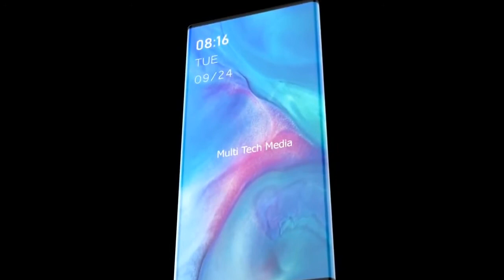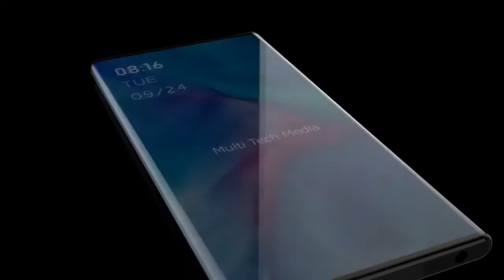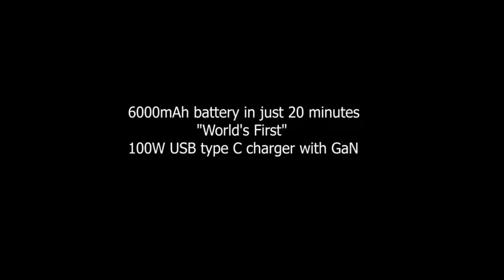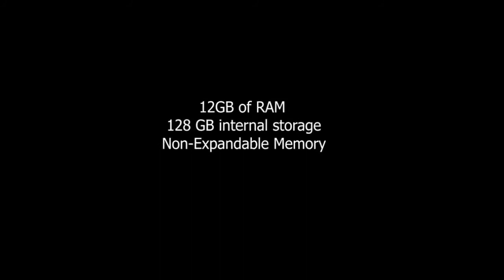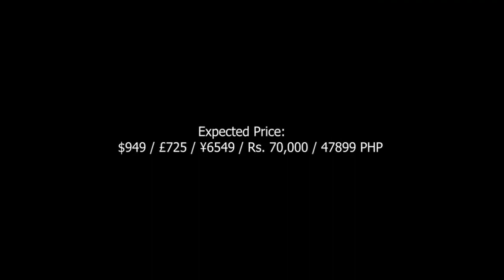Xiaomi Mi Mix 4 Launch Date, 6000mAh Battery, 144Hz Display, Price, Camera, Features, Leaks, Concept